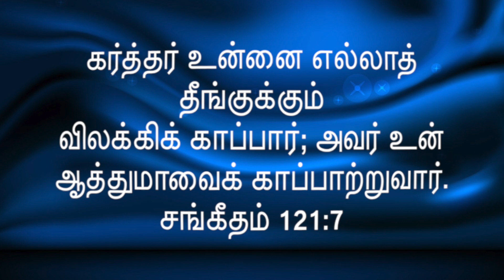என் தேவனே என் அன்பனே| En Devane En Anbane| MPT Ministries| Tamil Christian song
Sung by
Sis. Adeline Christopher

Bro. Kevin Steve